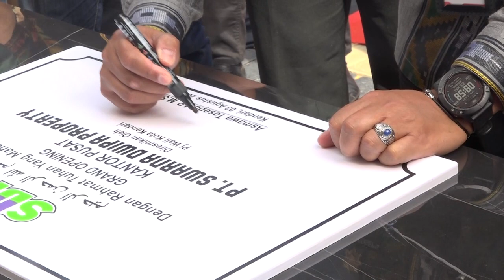PERESMIAN KANTOR PUSAT PT.SDP